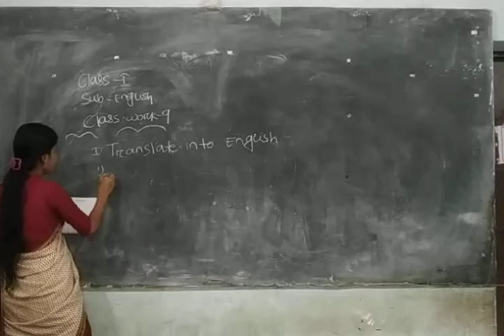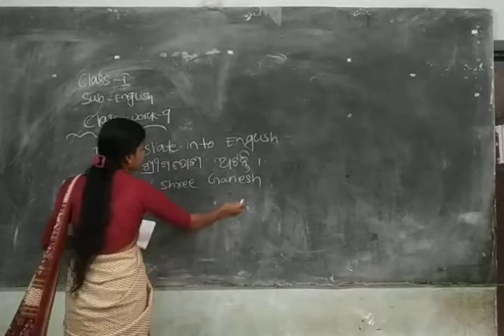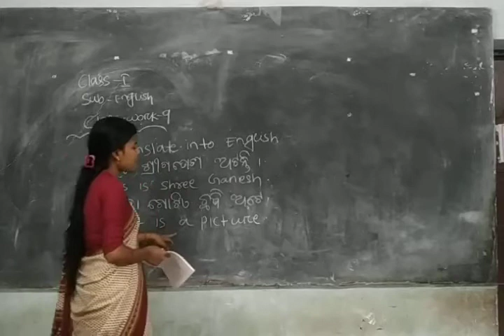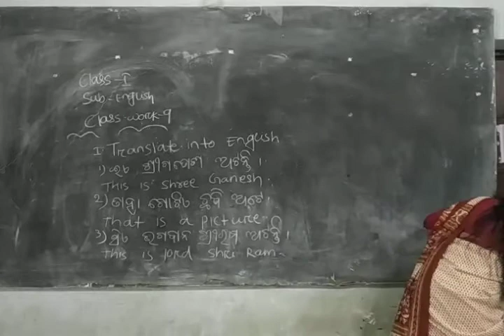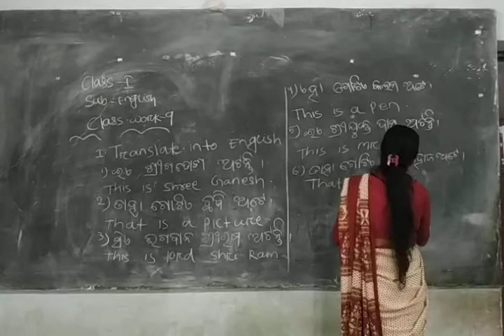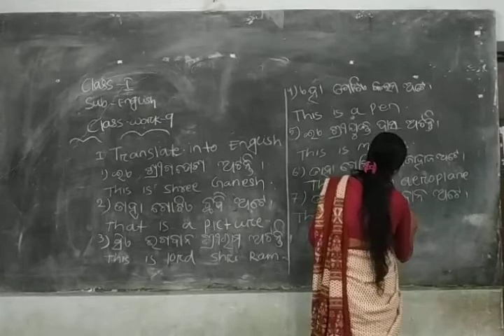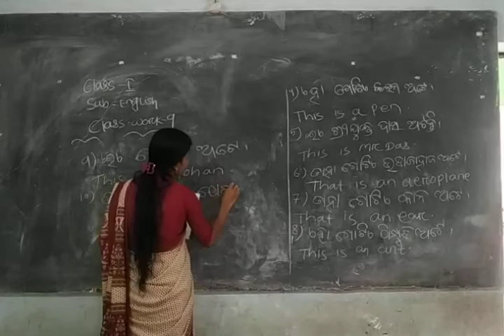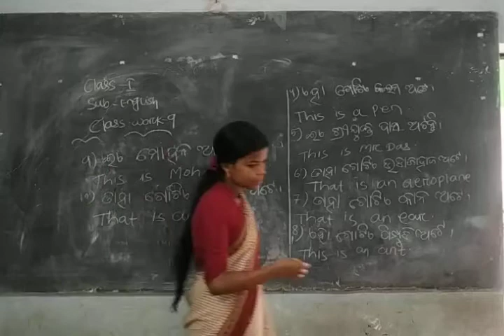Class-I English ,Class work-9. revision